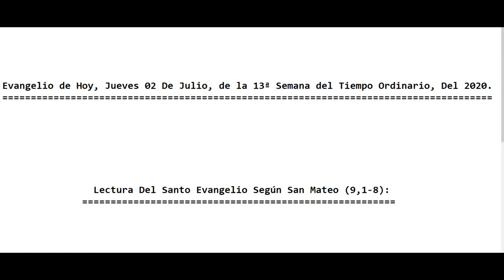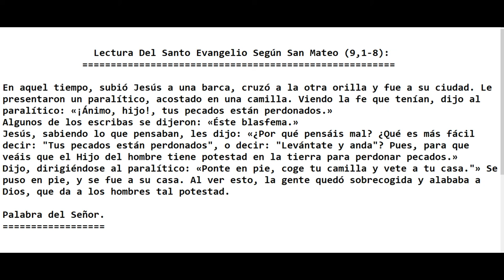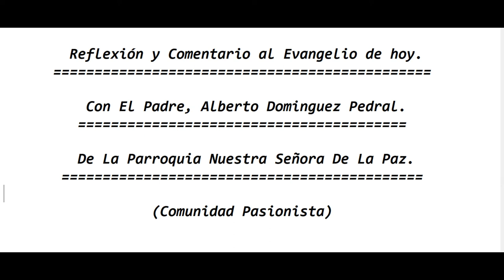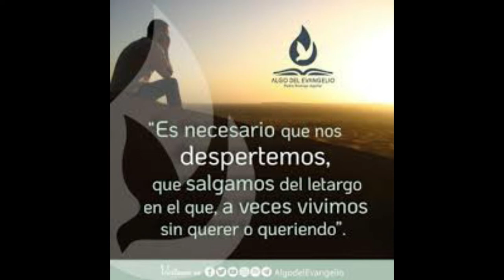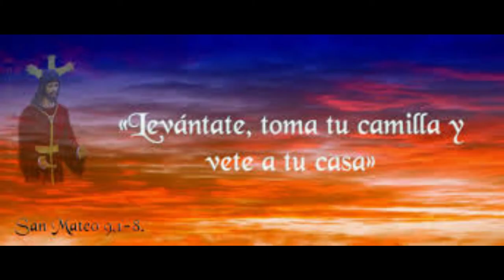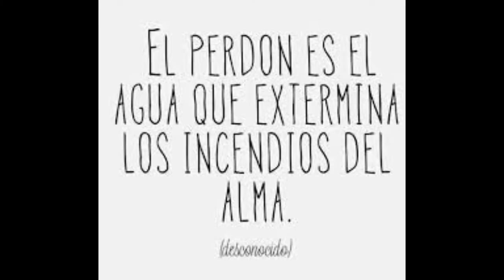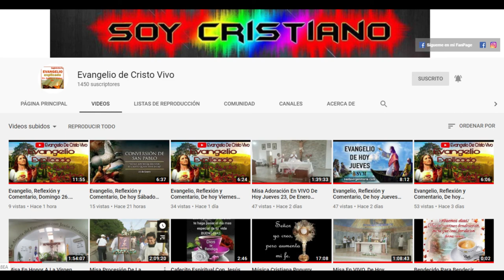Evangelio De hoy Jueves 02 De Julio 13ª Semana Del Tiempo Ordinario, 2020. P. Alberto Dominguez(C.P)